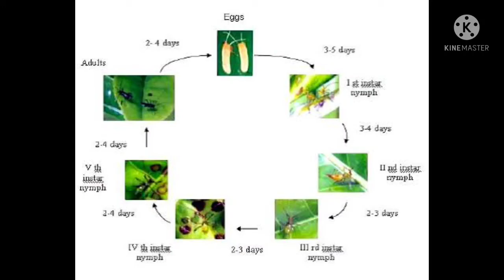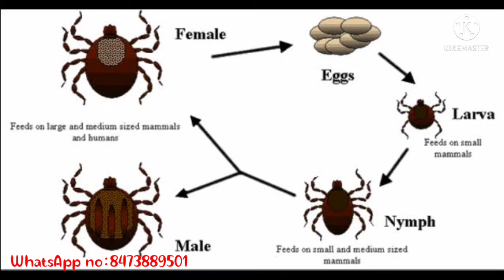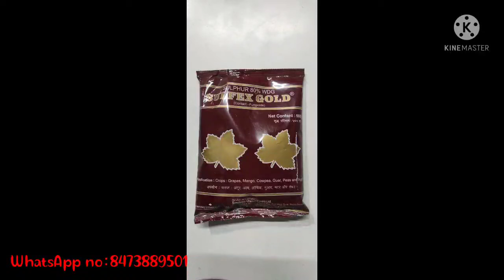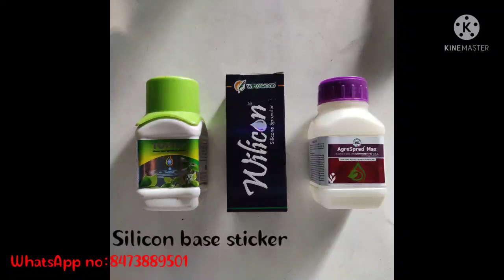माईट रोग का कहर || red spider mite control chemicals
Hello friends its my new channel i will provide you information about agriculture base product and various types of pesticides and insecticides problems with Instant solution with medicine so you can solve your problem too.We have been certified by many certificates for providing effective medicine for plants.

            (Experienced based product)

हेलो फ्रेंड्स यह मेरा नया चैनल है मैं आपको कृषि आधारित उत्पाद और विभिन्न प्रकार के कीटनाशकों और कीटनाशकों की समस्याओं के बारे में जानकारी दवा के साथ तत्काल समाधान प्रदान करूंगा ताकि आप भी अपनी समस्या का समाधान कर सकें। आप मेरा चैनल देख सकते हैं मेरा नाम हैं BANDANA AGRO SERVICE
(अनुभवी आधारित उत्पाद)